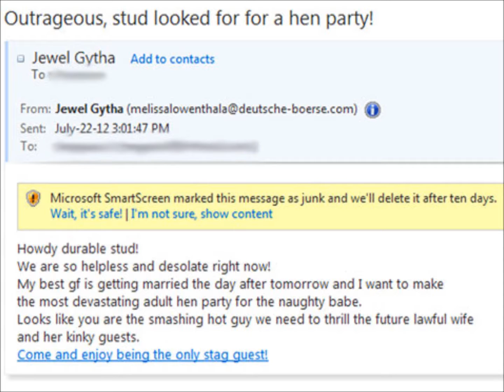Outrageous Stud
Dramatic reading of spam email.